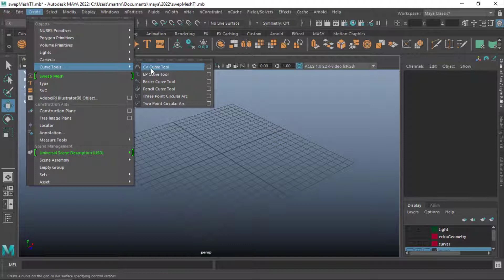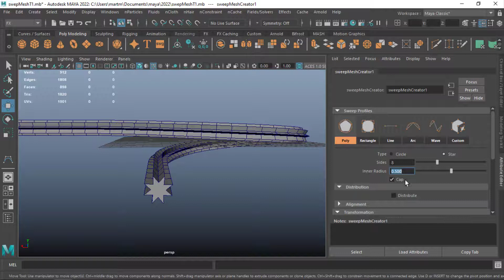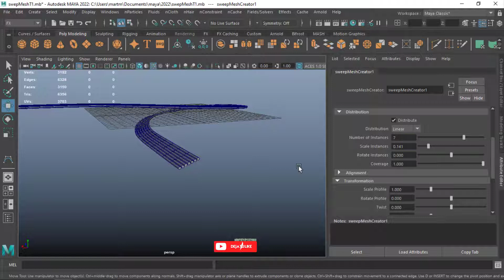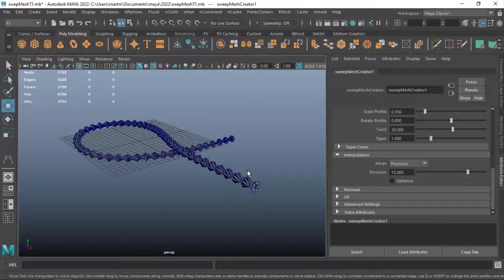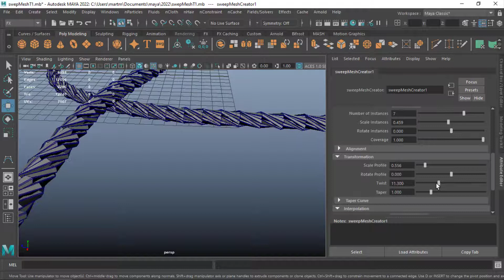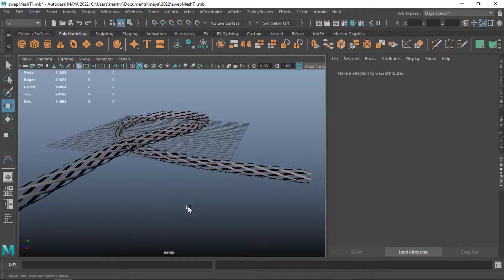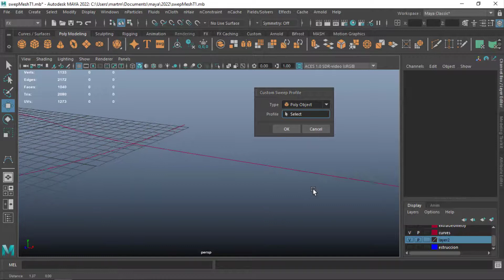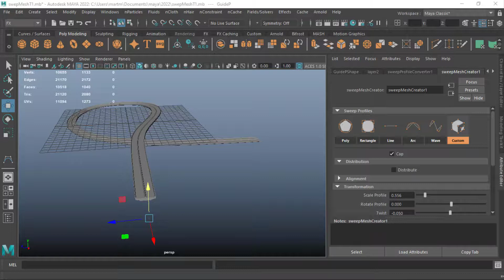Sweep Mesh paso a paso en Autodesk Maya Cool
Sweep Mesh paso a paso en Autodesk maya genial
En este videotutorial  estaremos viendo la función sweep  mesh, ya que  es una nueva forma de crear objetos    tales como  cableado ,cuerdas ,Framing  esta nueva forma de creación  viene a reemplazar algunas funciones de Non linear transform estaremos moviendo los parámetros para  que mires como funciona  y despiertes tu creatividad  y  si este  video te ayudo en algo  suscríbete  al canal lo compartas  me regales tu LIKE y me dejes tu comentario

Ayudame a seguir Creando Contenido con un Donativo